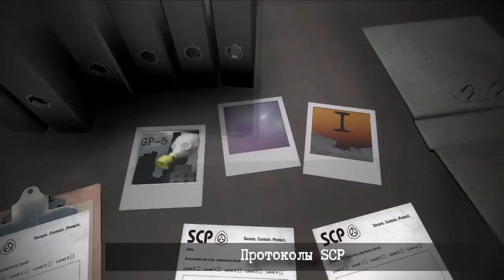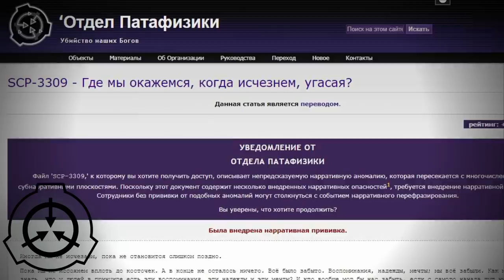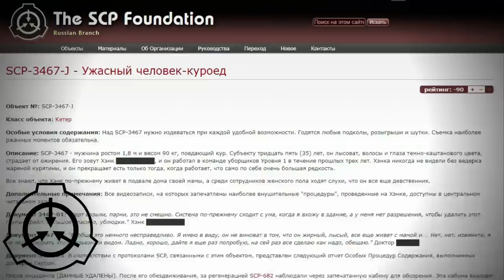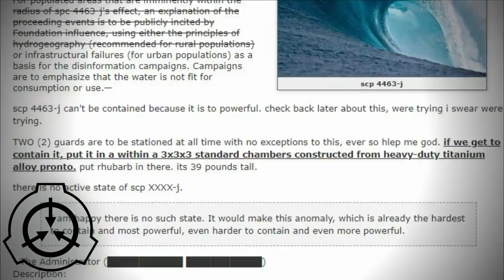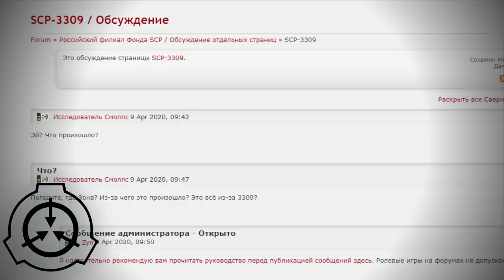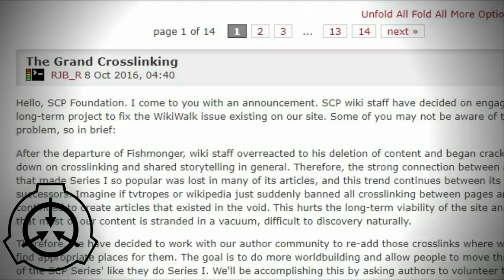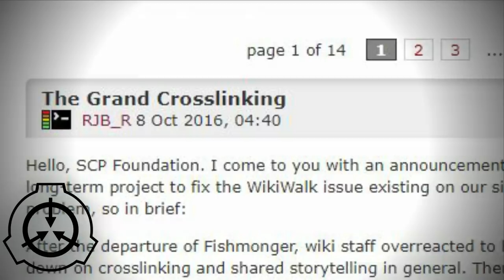SCP становится реальнее - Патафизика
Какова роль патафизики в мире SCP и что это вообще такое?